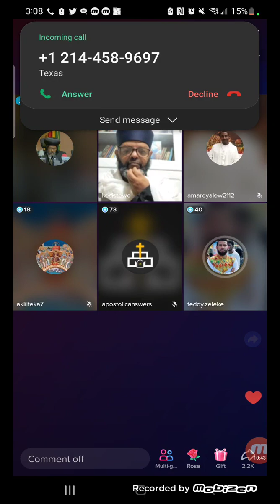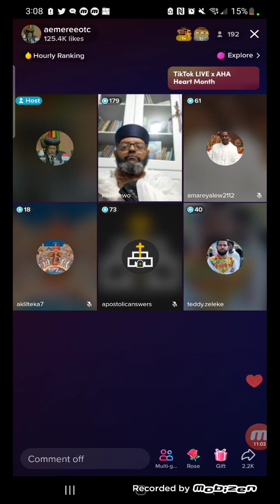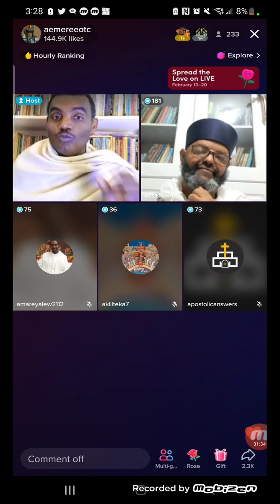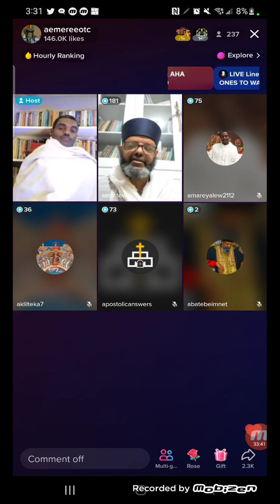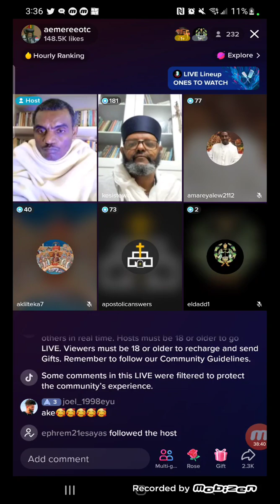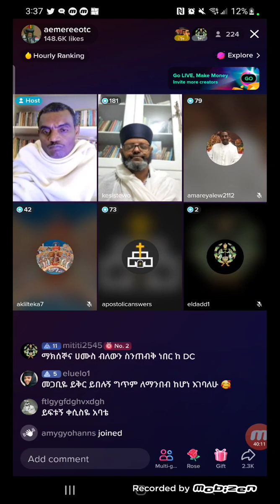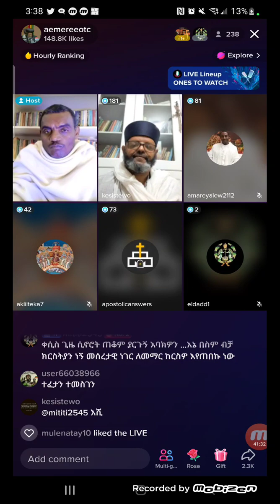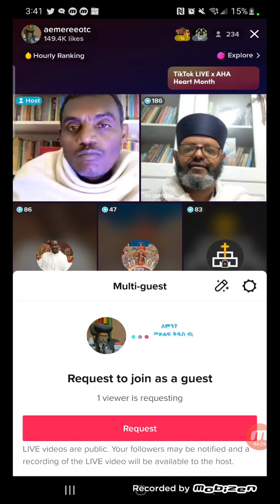part - 2 ድህነት/መዳን ምንድን ነው? ሰው እንዴት ይድናል? ኦርቶዶክስ ተዋህዶ ትምህርት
በስመ አብ ወወልድ ወመንፈስ ቅዱስ አሀዱ አምላክ አሜን ድህነት/መዳን ምንድን ነው? ሰው እንዴት ይድናል? ኦርቶዶክስ ተዋህዶ ትምህርት